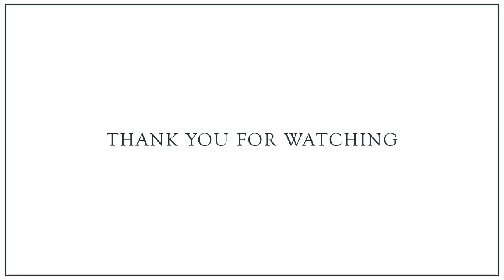Drone Footage - Manningtree High School 2021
A Birds Eye View of Manningtree High School